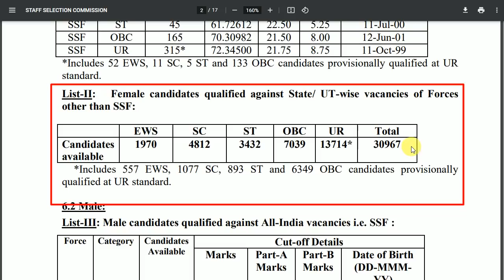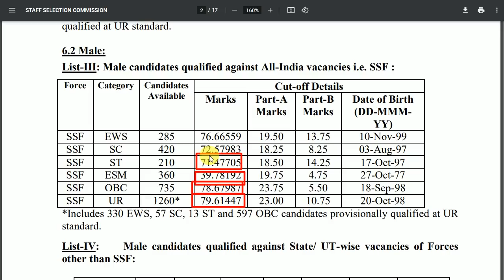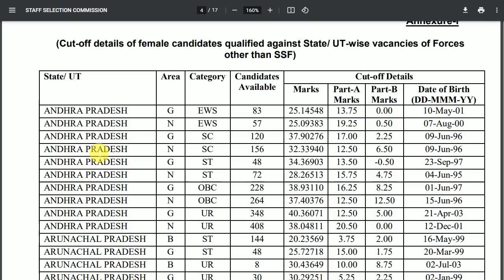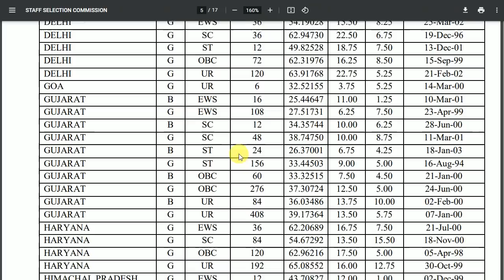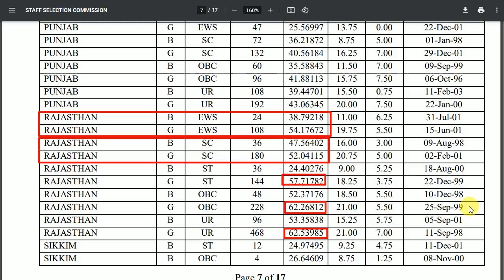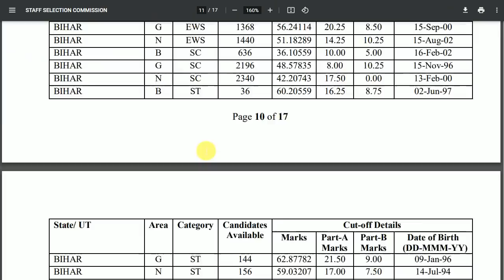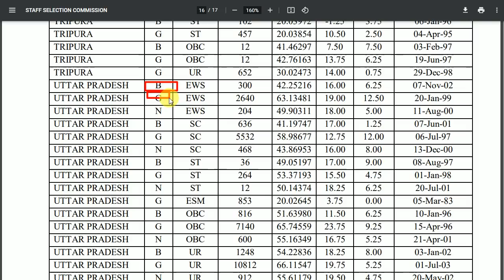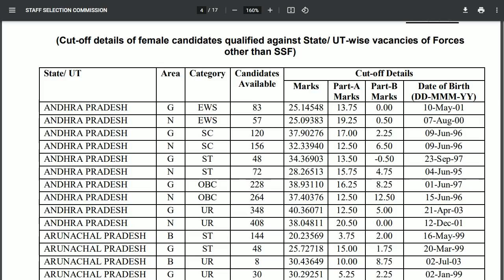SSC GD Result 2021 - State Wise Cutoff Check Here || Official Notice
ssc big update today new notice

SSC GD Cutoff pdf.

SSC GD Male PDF...

SSC GD Female pdf...

ssc gd result kaise dekhen
ssc gd cutoff kitni rahi
ssc gd state wise cutoff 2021

ssc gd state wise cutoff 2022

ssc gd result kab aayefga
ssc gd result date 2021
ssc gd result and cutoff